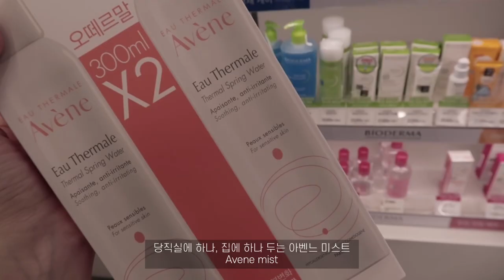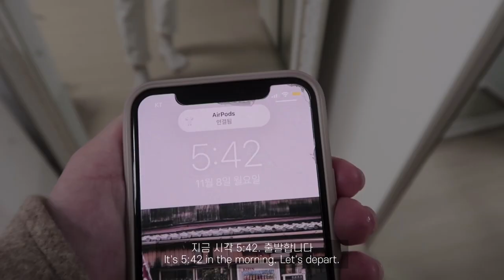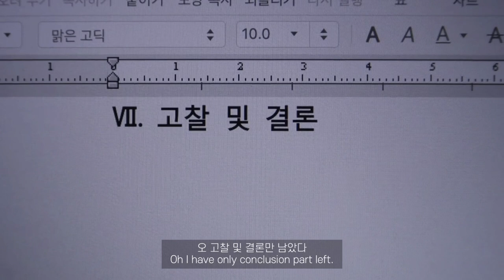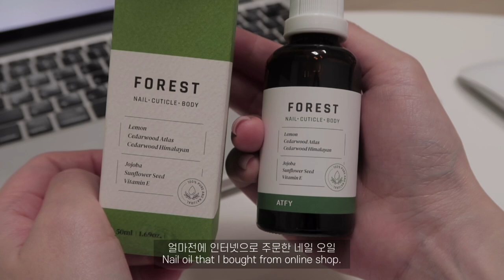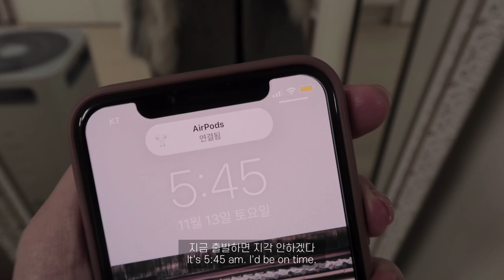vlog 한의사 브이로그 일상 일기 | 뜨끈한 샤브샤브와 비건빵들 먹고 운동 | 세상 편한 출근룩 | 직장인 브이로그 | 다이어트 브이로그 | 자취 요리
매일 비슷한 일상의 반복이지만 그 안에서 소소한 행복과 여유로운 시간을 만드려고 노력하고 있는 요즘이에요 :)
겨울이 훅 다가온 줄 알았는데 이번에 생각보다 가을이 오래 가는 것 같아 너무 좋아요!
앞으로의 미래에 대해 고민을 많이 하고 있는데 생각해보니 답이 정해져 있는 미래는 왠지 재미가 없을 것 같기도 하고.. 그렇네요!
힘찬 하루 보내세요 :) 오늘도 감사합니다!

Hi, everyone. My daily schedule is almost same everyday, but I’m trying to give special gift for me after work, and healing time. :)
I thought Winter already arrived here, but Autumn is pretty long this year! (My fav season is Autumn..)
I’m thinking about my future life of living as a Korean doctor nowadays. About what to study more, where to work, etc..
But my conclusion is.. when future is fixed, then it would be boring to live!
Thank u for watching my vlog, and have a nice day.

♥ ᴍᴜsɪᴄ ♥